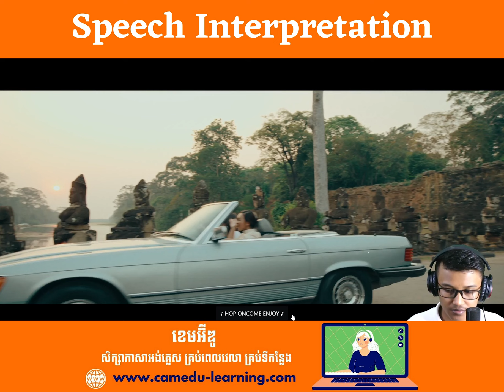Ep-16 | បទ Cambodian Pride ដោយ TON CHANSEYMA | Galaxy Navatra | Cam-Edu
ធ្លាប់តែបកប្រែប្រយោគនិងពាក្យសម្ដី ឥលូវមកប្រែបទចម្រៀងម្ដង ដើម្បីសម្រួលជូនបងប្អូនអ្នកសិក្សាក្នុងការស្វែងយល់អត្ថន័យនៃបទចម្រៀង Cambodian Pride បន្ថែម។

✅ ខេមអ៊ីឌូ គឺជាវេទិកាសិក្សាភាសាអង់គ្លេសអនឡាញមានវគ្គសិក្សាភាសាអង់គ្លេសចម្រុះដែលរៀបចំមេរៀនជាវីដេអូ អមជាមួយឯកសារ និងលំហាត់ខ្លី Quiz (ចេញចម្លើយក្រោយអនុវត្ត) រួចជាស្រេច ដោយសិស្សអាចចូលសិក្សាបានគ្រប់ពេល និងទីកន្លែង នៅលើគេហទំព័រសាលា តែម្ដង។